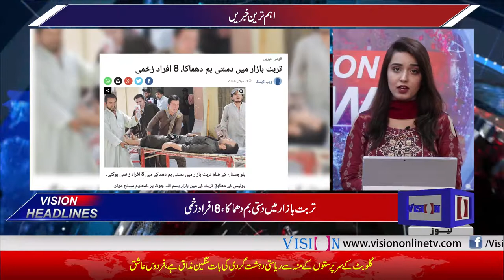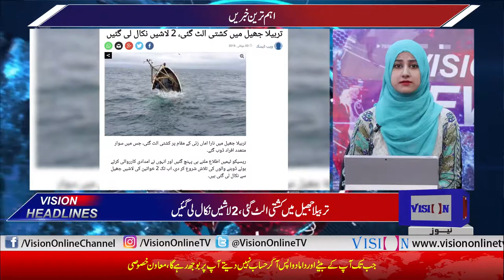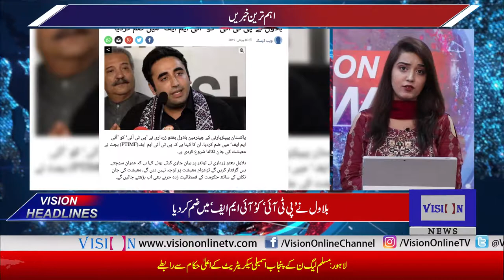Vision News Headlines 06 PM | Vision Tv | 03 July 2019